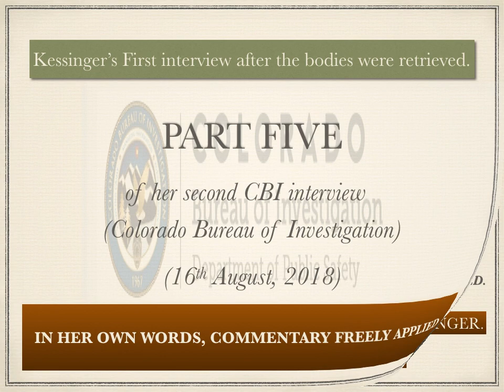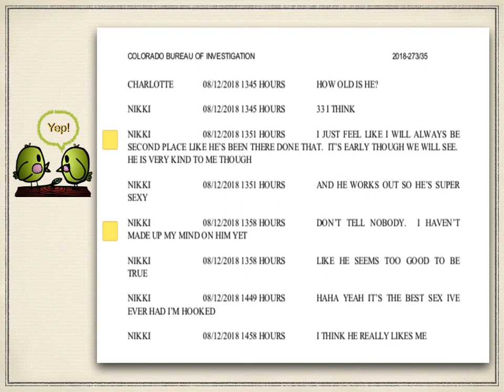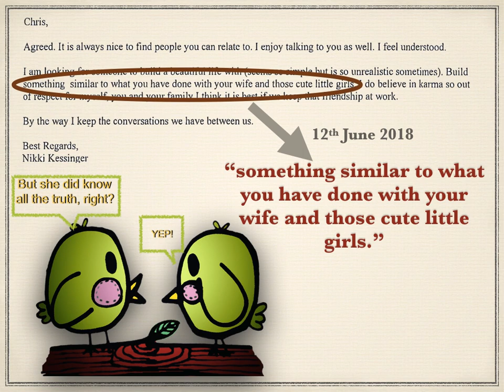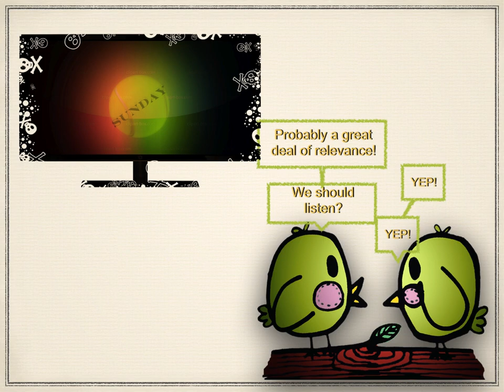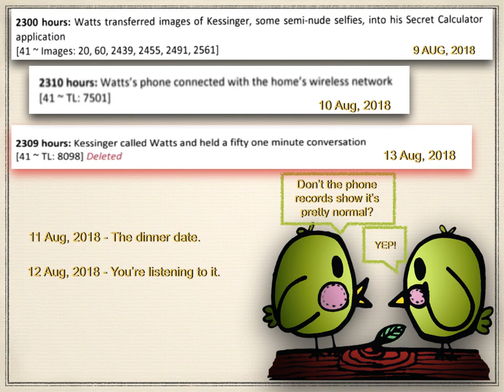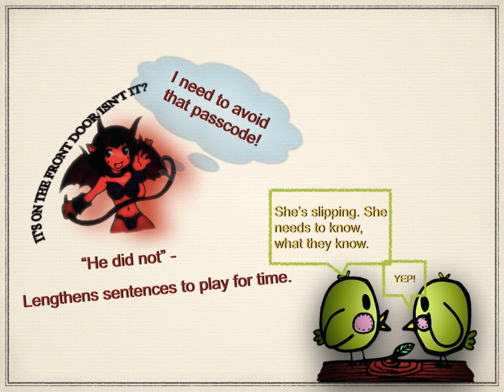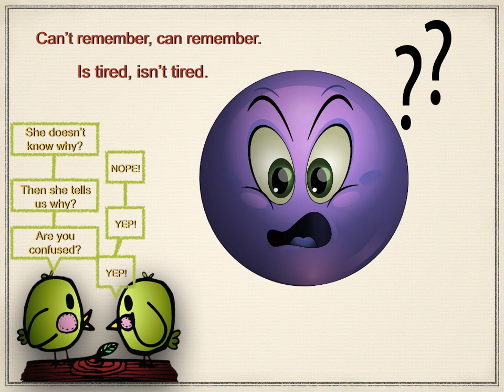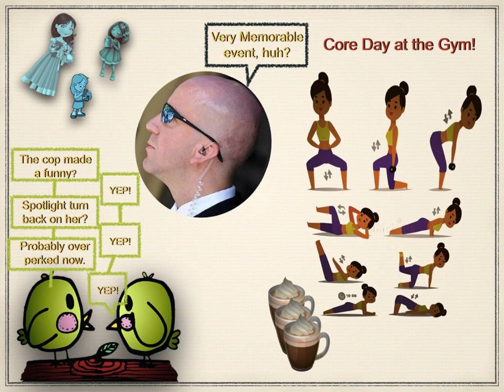Watts Murders: Nichol Kessinger Interview 2 Pt 5 (parody)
Reviewing the Kessinger interviews in the Watts murder investigation.
Parody series continued:  Part 5 of the second interview.  Sadly, Koback misses the Sunday night probe.

parody links

- 2nd interview part 2 (16 August in office)

- 2nd interview part 3 (16 August in office)

- 2nd interview part 4 (16 August in office)